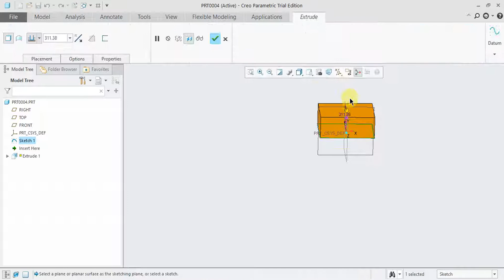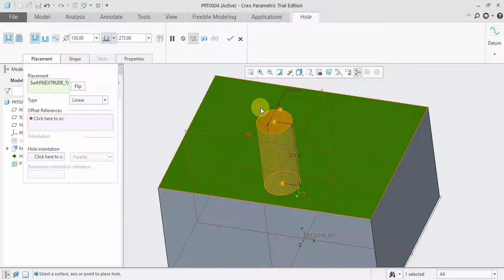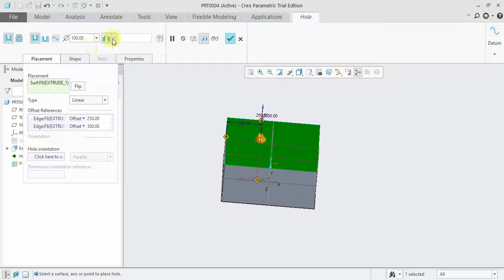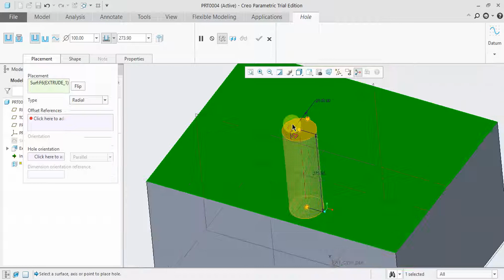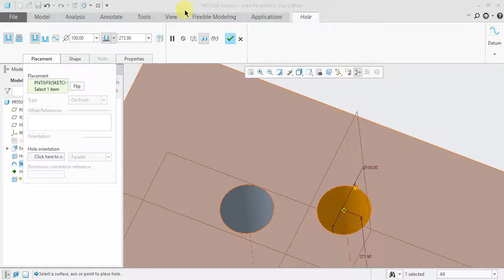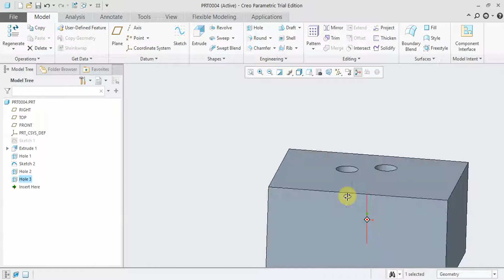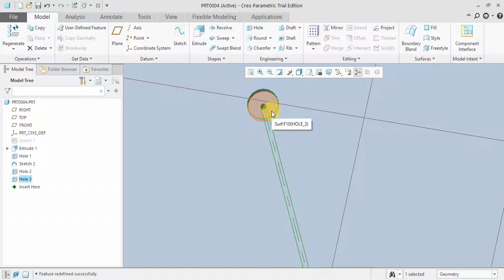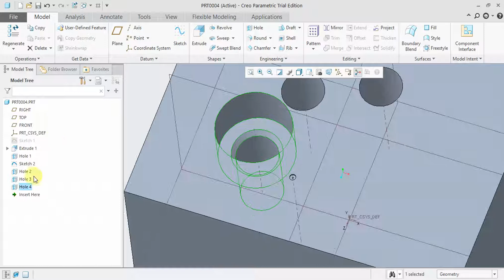CREO 5.0 Tutorial Tamil 34 : Hole | Engineering | Part